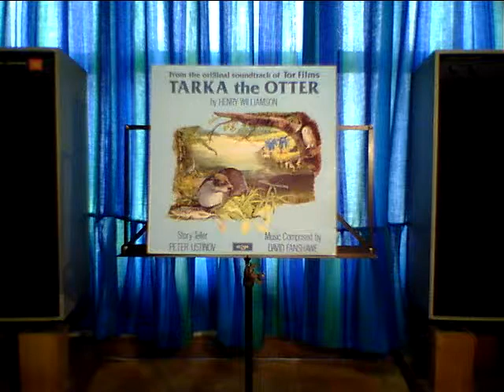TARKA the OTTER Tommy Reilly - 1 -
TARKA the OTTER - Overture -
HENRY WILLIAMSON
(David Fanshawe)
David Fanshawe Ensemble featuring:
Tommy Reilly Harmonica

Video Recorder - ZOOOM Q3